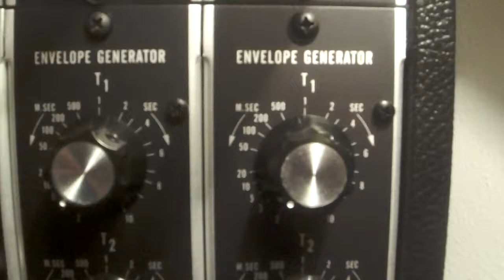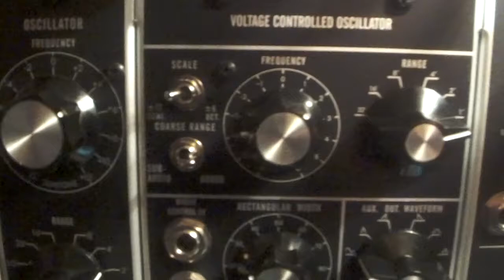One way to make a 'bell-sound' on a modular synthesizer.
Uses AC modulation of a sine wave from one oscillator by the sine source of another oscillator, patched through 914 fixed filter bank, VCF,   and two envelope generators. Model 15 Modular by MOS-LAB. Some reverb from Strymon Big Sky.